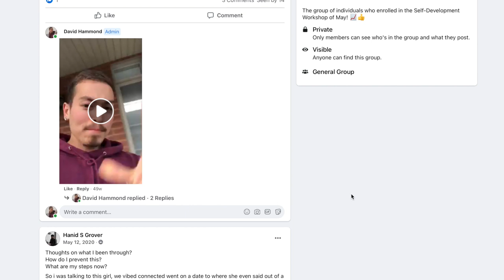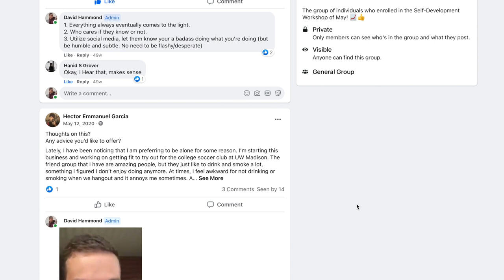LEAVE YOUR LOSER FRIENDS! (Someone Had To Say It...)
Hey guys, welcome back to another video on the channel! In this one I speak about leaving your loser friends and why! I hope this video is able to help and with that said I will catch you all in the next one, cheers! :)